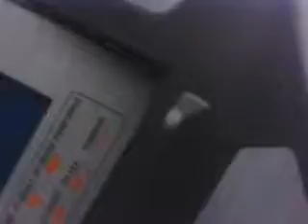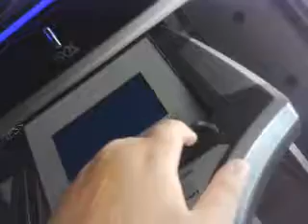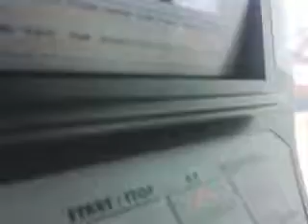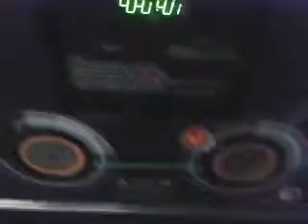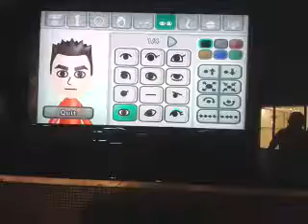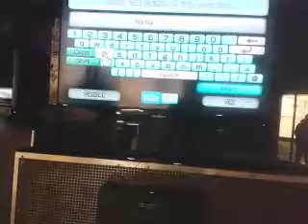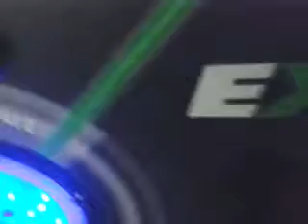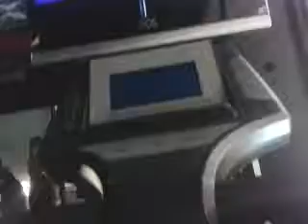Malach And Friends Field Trip Part 3